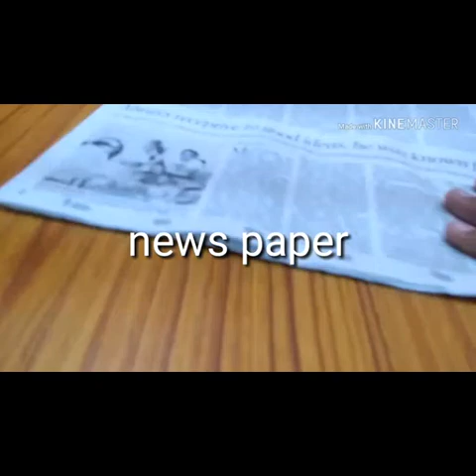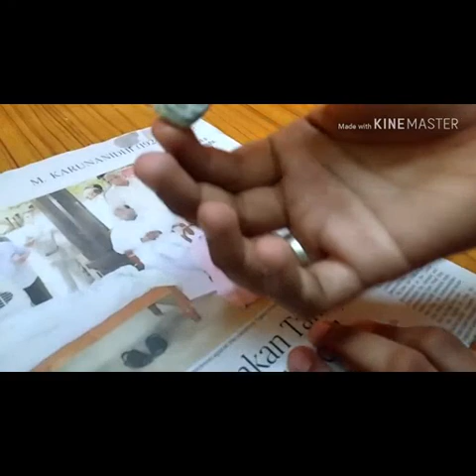How to print some words on a eraser